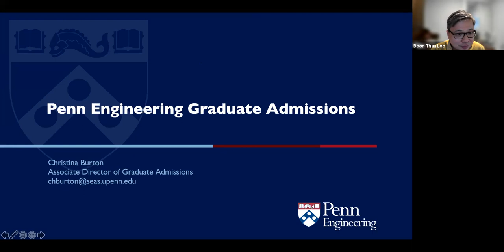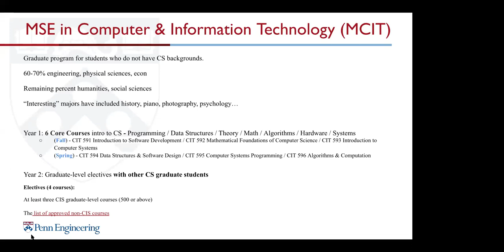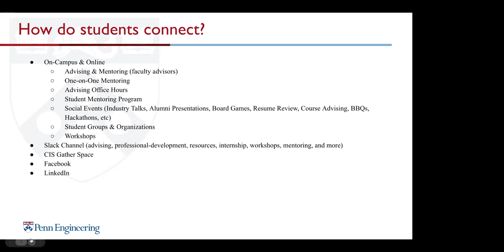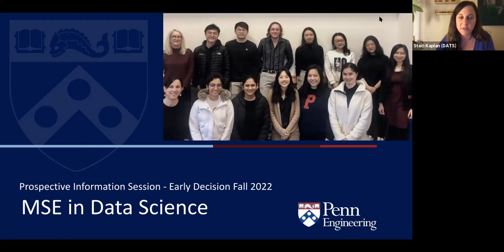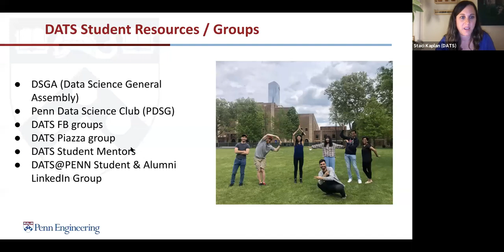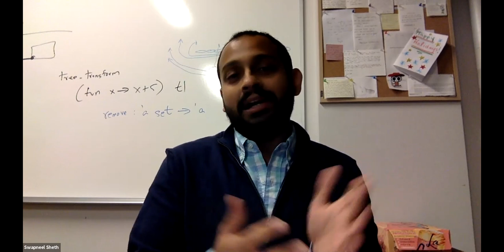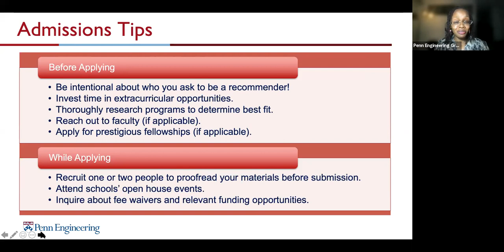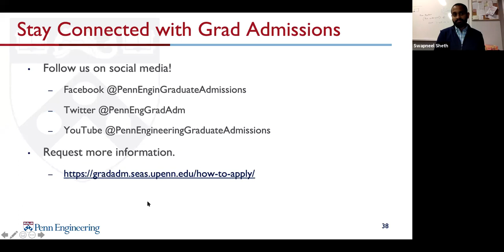CIS|CIT|DATS Master's Programs Information Session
This year, our Master's Programs in Computer and Information Science (CIS), Computer and Information Technology (CIT), and Data Science (DATS) have an early decision application deadline of November 1, and a final application deadline of February 1.

This session was recorded on October 28, 2021, and includes presentations from the programs' Administrators. Associate Dean of Graduate Programs, Boon Thau Loo, gave welcoming remarks, and Professor Swapneel Sheth, Director of the CIS Master's Program, participated in the live Q&A.